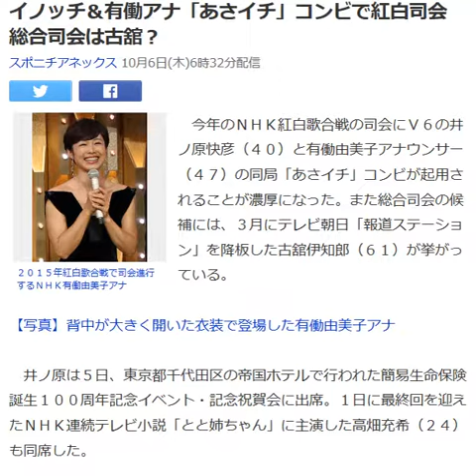イノッチ＆有働アナ「あさイチ」コンビで紅白司会 総合司会は古舘？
２０１５年紅白歌合戦で司会進行するＮＨＫ有働由美子アナ

　今年のＮＨＫ紅白歌合戦の司会にＶ６の井ノ原快彦（４０）と有働由美子アナウンサー（４７）の同局「あさイチ」コンビが起用されることが濃厚になった。また総合司会の候補には、３月にテレビ朝日「報道ステーション」を降板した古舘伊知郎（６１）が挙がっている。

【写真】背中が大きく開いた衣装で登場した有働由美子アナ

　井ノ原は５日、東京都千代田区の帝国ホテルで行われた簡易生命保険誕生１００周年記念イベント・記念祝賀会に出席。１日に最終回を迎えたＮＨＫ連続テレビ小説「とと姉ちゃん」に主演した高畑充希（２４）も同席した。

 　司会を務める「あさイチ」で、その直前に放送された「とと姉ちゃん」を見守ってきた井ノ原は、高畑に「最後、とと（ヒロインの父親）に会えて良かった。たとえ夢でも」としみじみ。高畑も「そうですね。最終回という感じの最終回になりました」と笑顔で答えた。

 　今年、ＮＨＫの朝の顔として同局に貢献した２人。紅白司会の有力候補にも挙がっている。

 　特に井ノ原は昨年に続いて白組司会に起用されるのが確実な状況だ。初挑戦だった昨年の司会ぶりが局内外で好評で、同局の朝を象徴する存在として視聴者にもなじんでいる。

 　さらに年内解散を発表し、紅白に出場するか注目されるＳＭＡＰのメンバーと年齢が近く、気心も知れている。中でも同じ学年の香取慎吾（３９）とは子供のころから仲が良く、実家に招いて遊んだこともあった。ＳＭＡＰの出演が実現した場合、ラストステージを温かく見守るのに最適な司会者として局内で期待されている。

 　一方、高畑は“夏の紅白”とも言われる「思い出のメロディー」で司会を担当。総合司会を務めた萩本欽一（７５）のアドリブにも動じない強心臓ぶりを発揮し、有力候補に名乗りを上げた。